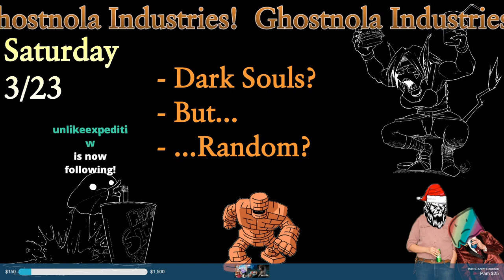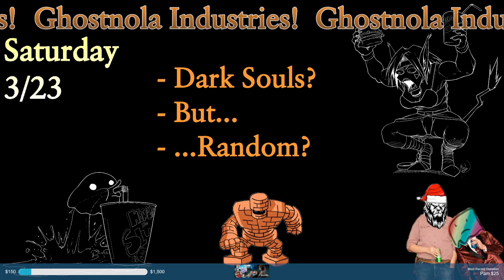Ghostnola Industries Presents: Grenda Goes Randomizer!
Well!  I learned to do THE DUPE on PC so we have our dear friends Xel and Skippy and Halman stop by to keep me company in a randomzier setting!